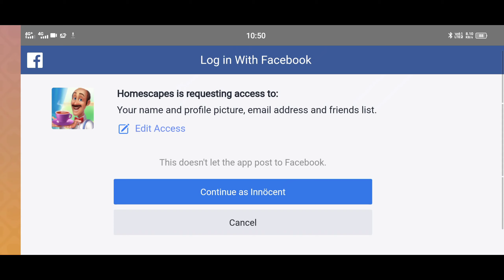Homescapes Game || Learn How to play Homescapes Game || Level 28-38 || Day 4 Completed || GamingGoal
Homescapes Game || Learn How to play Homescapes Game || Level 28 38   || Day 4 Completed || GamingGoals

Homescapes Puzzel game